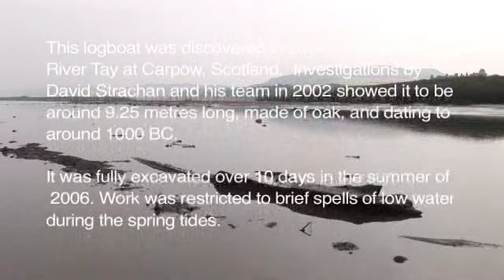Carpow Logboat: Recovery - Official Video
This video shows the excavation of one of the best preserved late Bronze Age logboats. Excavation of the 9m log boat from the inter-tidal zone of the mighty Tay was a logistically challenging operation and involved a partnership including CFA Archaeology Ltd, local marine engineering firm Moorings and Marine Services, and both the National Museums of Scotland and Perth Museum and Art Gallery.